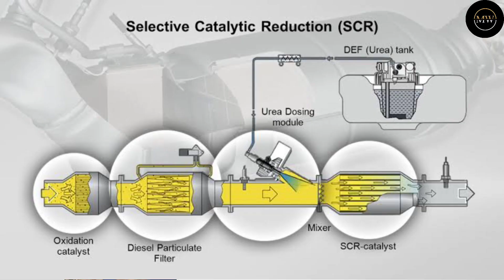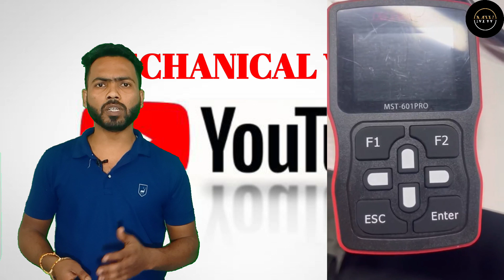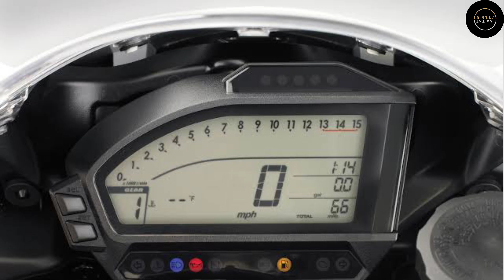Government Announced To Stop BS6 Vehicle|Launched BS7?|क्या होगा ऑटोमोबाइल उद्योग का हाल?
बंद हो रही हैं BS6 की गाडियां😲,अब क्या करेंगी ऑटोमोबाइल कंपनी?

अप्रैल 2020 में, जब कड़े बीएस6 मानदंड लागू हुए, ऑटोमोबाइल उद्योग, विशेष रूप से यात्री वाहन खंड में कई बदलाव देखे गए। इसमें कई कार निर्माता शामिल थे जो अपने डीजल इंजनों को बंद कर रहे थे और पेट्रोल, सीएनजी पर स्विच कर रहे थे, या यहां तक ​​कि ईवी सेगमेंट की खोज कर रहे थे। अब, दो साल बाद, अप्रैल 2023 आता है, यह क्षेत्र बीएस6 उत्सर्जन मानदंडों के अगले स्तर यानी बीएस6 2.0 में प्रवेश करने के लिए पूरी तरह तैयार है

Your Quary:-
bs6 phase 2
bs6 phase 2 bikes
bsó phase 2 cars
bs6 phase 2 norms
bs6 phase 2 cars in india
bs6 phase 2 norms tamil
bs6 phase 2 cng approval
bs6 phase 2 lunch l
bs6 phase 2 tata punch
bs6 phase 2 nexon
bs7 launch date in India
bs7 launch date
bs7 launch bike
bs7 launch date in india honda
dio bs7 launch date
jupiter bs7 launch date
activa bs7 launch date